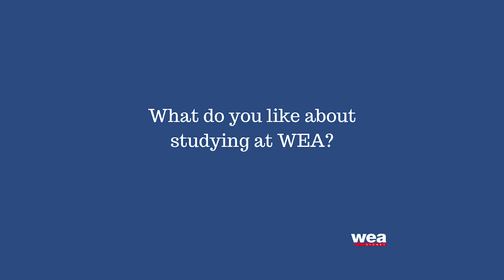What do you like about WEA?